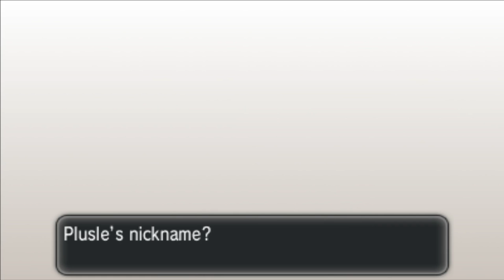[LIVE] RANDOM Shiny Plusle On A 1 Pokeradar Chain | Pokemon XY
Le Squad